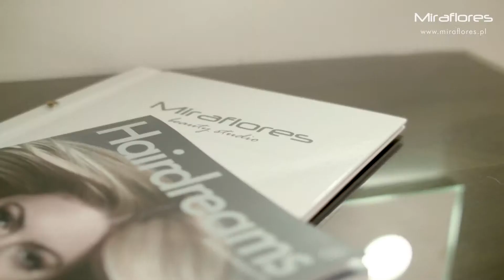Miraflores Studio- eko salon